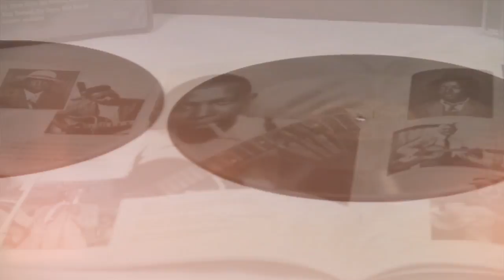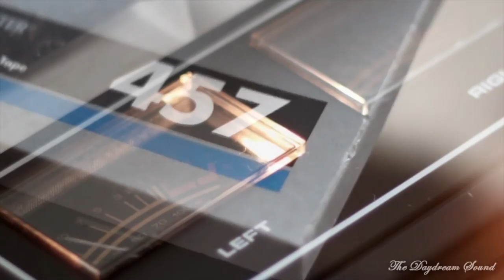Robert Johnson Accolade - Josh Knight - Sessions at the Gunter Hotel: Inside Room 414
82 years after the late great Robert Johnson records at the Gunter Hotel, I got the chance to step into the comer of room 414!

Let me start out by saying that the purpose of this recording wasn't to fully imitate Robert Johnson. As Jimi Hendrix once mentioned, ''l've been imitated so well l've heard people copy my mistakes." Though l'm sure you'll hear mistakes that l've copied and hear some of my own mistakes, this album is if anything, a tribute or commemoration of Johnson's original works of art.

I recorded the album 'RAW' and all at the same time, ''NOT track-on-track." I didn't hide anything. - - Even though this album is much cleaner than the RJ recordings from the 1930's, we are now in a digital age of technology. Set that aside and you'll still hear the talking of the busy crossroads of E. Houston St. and N. Saint Mary's St. - - In fact, there were lots of times that it was too loud and I had to stop and start over again. Cars, buses and big trucks passing by along with your friendly neighborhood 'boom-boxing' vehicles made for an interesting week.

My hope is that you really enjoy listening to the album as I've enjoyed recording it. I was in good company during the recording and could feel the musical spirit of Johnson as I closed my eyes and dived into the comer that so many before and after me will do!

Learning the music of Robert Johnson would not have been possible without the help of Tom Feldmann. - - lf you get inspired by this recording and would like to learn the Delta croon of Johnson, then I would recommend Tom, as he will walk you through step-by-step instruction - - either in one of his workshops or through video.

I will say, I had blended Tom's style with RJ's, - - and mine,- - and even then - - still missed some in between... much gratitude and gratefulness to my fans, friends and family for continuing to support my music and me!

Thank you Tom Feldmann.
Your dedication and direction really served me well. - JJK

- A very special thanks to the Gunter Hotel Staff..!

- - This album is dedicated to my family: Amaris L. Knight, Stephen Joe Knight, Robert (Jay) & Tammy Knight, Brandon Miles, Allen and Jeremy Knight, Joey/Chris/Sandra Steelman and family... and the love of my life - - Vanessa...

SK RECORDS / Studio Knights "Where the Music Never Sleeps".

CREDITS:

- Recording, Album Photos, and Assistance: Vanessa G. Salinas
- Produced and Engineered by Josh Knight and Vanessa G. Salinas

Gunter Hotel:

- General Manager: Mark Vilagi
- Operations Manager: Ashley Ellis

All Post Production Work done by Studio Knights in Mesquite Texas.